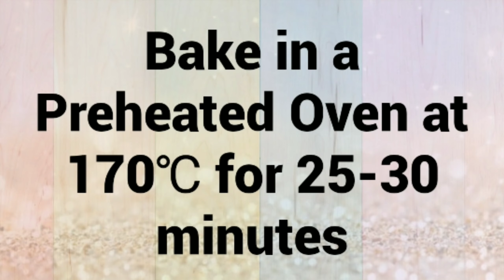Chocolate Cupcake Recipe || Chocolate Muffins || Tiffin Cake for Kids ~ Moumita's Happy Cooking Lab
Chocolate Cupcakes

[ INGREDIENTS ]

1/2 cup all purpose flour/ maida
1/2 tsp baking powder
2 tbsp cocoa powder
1/3 cup oil
1 tsp vanilla essence
2 eggs

THE COOKING EQUIPMENTS THAT I USE
measuring cup & spoons

electric hand mixer

silicone spatula

Stainless Steel Bread Knife

Angular Steel Palette Bend Knife

Royals 3pcs/Set Plastic Dough Bench Scraper Cake Cutter, Chopper, Smoother

Polythene Icing Piping Bags

Cake Turntable

Mixing Bowl